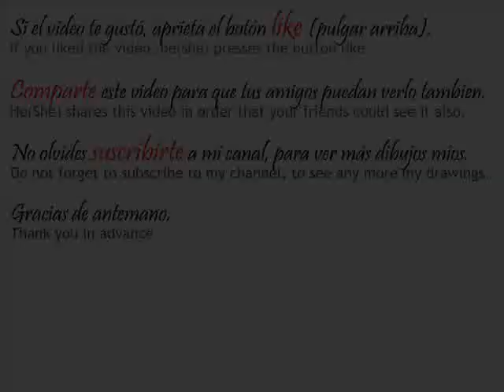Drawing the best Sportacus ( Improved video ) of Lazy Town Magnús Scheving / How to draw Sportacus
Mi dibujo a lápiz de Sportacus de Lazy Town. Materiales: papel Canson y lápices HB, 2B, 3B, 6B y 8B.

My drawing to pencil of Sportacus of Lazy Town. Materials: paper Canson and pencils HB, 2B, 3B, 6B and 8B.